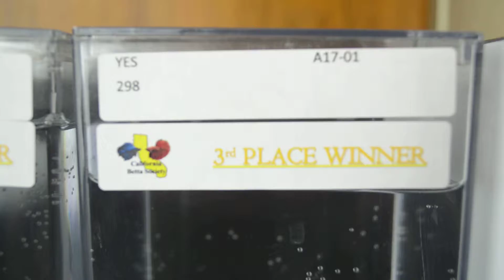CBS Betta Show June 2013 - C298 Multicolor female, 3rd place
Multicolor female from Sieg&Judy Illig, won 3rd place in her class.

California Betta Society International Show, June 8, 2013, Santa Clara, CA, USA